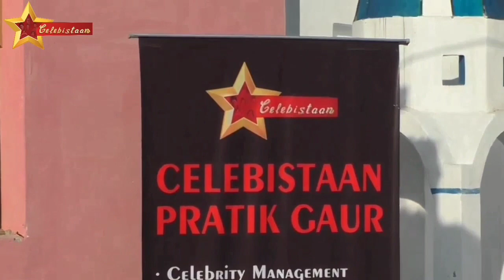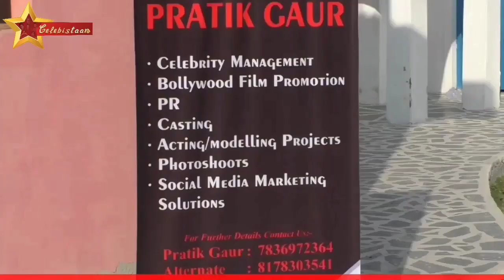Vishal Jethwa | Actor | Exclusive Interview | Celebistaan Photoshoot | 14 Feb 2018 | New Delhi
Celebistaan Season 1
Date : 14 Feb 2018
Event : Photoshoot
Reporter : Harsh Agrawal
Cameraman : Nikhil Bhadoria
Artist : Vishal .N. Jethwa and Aashika Bhatia

Vishal Jethwa Work Profile :

Vishal Naresh Preeti Jethwa

Current show :--

Chakradhari Ajay KRISHNA as KRISHNA - on Big magic

Past shows

Peshwa bajirao- as Nasir khan- on Sony Tv

Maharana pratap - as Akbar- on sony TV

Thapki pyaar ki - as prince- on  colors

Hanumaan - as Bali - on sony

Ek duje ke vaaste-  as Shravan - on Sony

Diya aur bati hum- as terrorist - on star plus

2 Dozen of episodic shows

Achievements :--

 LIONS  GOLD AWARD winner for AKBAR - Maharana pratap

LIONS GOLD AWARD winner for shravan- ek duje ke vaaste

Lions Gold award winner for Chakradhari Ajey krishna as Lions favourite krishana